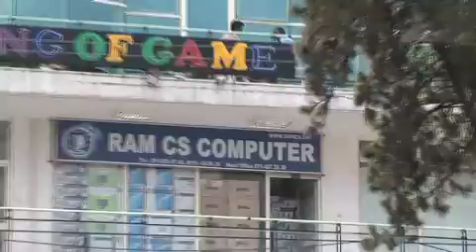Ethiopia raccontata da Alessandra Tisot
Intervista ad A. Tisot Country Director di UNDP | United Nations Development Programme